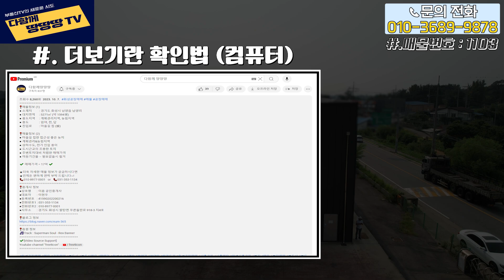👍화성시 장안면 사곡리 공장 매물! ✔️매매와 임대가 모두 가능한 단독 공장! 🔥2차선 도로변 마당 넓은 단독 공장!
📍물건번호      : 1103번
[문의 시 보다 빠른 안내가 가능합니다👍]
📍매물정보 (1)
● 소재지         : 경기도 화성시 장안면 사곡리
● 대지면적     : 2,920㎡ (약 883평)
● 건축면적     : 494㎡ (약 149평)
● 연면적         : 494㎡ (약 149평)
● 용도지역     : 계획관리
● 용도             : 공장용지
● 층고(처마)  : 10.2m
● 전력             : 75kw
● 진입차량     : 2차선 도로변
● 공장등록     : 가능
● 호이스트     : 5톤-1기
● 입주가능일 : 즉시입주
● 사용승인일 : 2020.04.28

● 2차선 도로변 단독공장
● 82번 국도 바로 진입 가능(3분)
● 조암IC 진출입 좋음
● 매매 또는 임대 가능
● 길이25m / 폭20m

✔️ 매매가격 ✔️
- 매매가  : 29억
- 임대가  : 5천 / 5백

★언제든 편하게 연락 부탁드립니다~!
📍중개사 정보
●상호명       : 가야 공인중개사 사무소
●대표자       : 김수완
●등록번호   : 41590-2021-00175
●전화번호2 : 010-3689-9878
●사무소       : 화성시 팔탄면 가재울길 1 (가재리378-8)
📍블로그 정보
📍음원 정보
🎵Track : Modern Attempt - TrackTribe